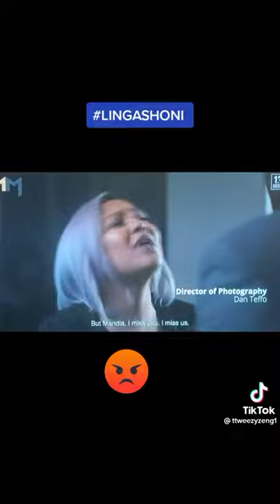Mandla thinking about Puleng lingashoni 1magic telenovelas gainsubscribers season2 #103